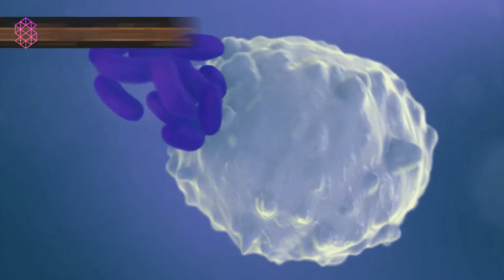Superbugs on the Space Station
MRSA is a lethal superbug. This superbug is rapidly mutating a strong resistance to antibiotics. Syntropy works with the International Space Station to highlight research into how these superbugs mutate in space.

Researchers hypothesize that microgravity will accelerate the superbugs' mutation patterns. This would allow scientists to observe future mutation patterns that have not yet happened on Earth.

This breakthrough would revolutionize medicine by enabling us to predict how germs will evolve.